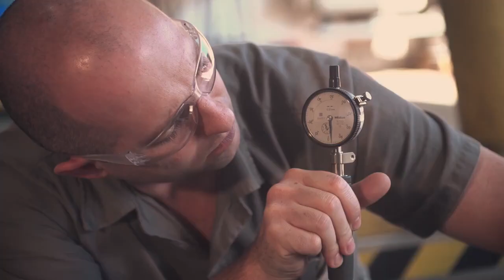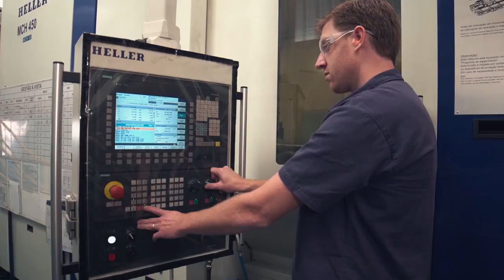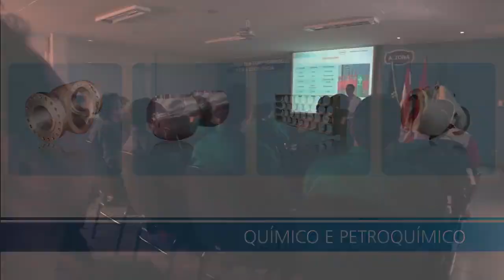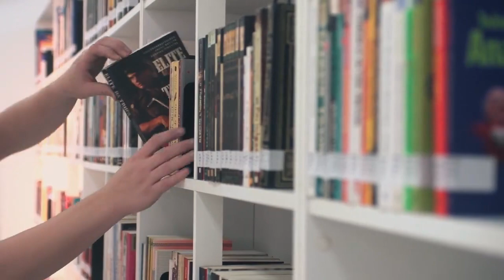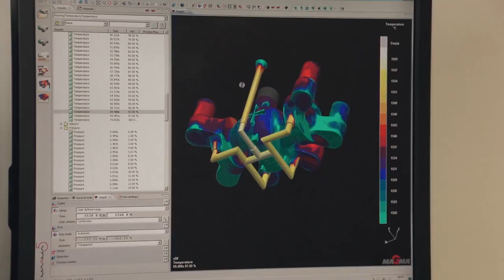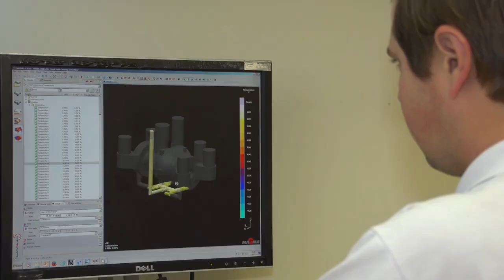[EALT3 / EALT4] - Electro Aço Altona - Vídeo Institucional PT -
Informações retiradas do site de RI da Electro Aço Altona:

A ELECTRO AÇO ALTONA S.A. é uma empresa dedicada na fundição e usinagem para o fornecimento de peças em aços carbono e ligadas (baixa, média e alta liga) e em ferros ligados para aplicações especiais.

A empresa atua em duas demandas que titulamos:

1) Repetitivos, para o fornecimento de partes e peças para montadoras de máquinas, transportes pesados e automotivos; e

2) Sob Encomenda, para o fornecimento de peças para os setores de bens de capital, geração de energia, mineração, dragagem, petróleo e gás/ off shore.

A Altona é uma marca de referência global, situa-se entre as maiores empresas brasileiras em seu segmento e exporta para mais de 25 países. A fabricação de peças em bruto ou usinadas, isoladas ou com características de prestação de serviços para soluções de engenharia em partes de subconjuntos, e ainda como complementos de equipamentos, conforme especificações dos projetos e normas técnicas de uso, qualificam a ALTONA como fornecedora para os mercados Nacional e Internacional.

O gradativo avanço no mercado externo está alinhado à estratégia da Companhia, adaptadas para cada região, com implantação de escritórios comerciais, atendimentos técnicos qualificados e serviços pós-vendas.

A Altona é uma empresa reconhecida por sua excelência na solução de fundidos em aço e ligas especiais. É com este princípio que a Altona trabalha, realizando ações contínuas na busca pela tecnologia e novidades de mercado.

Todos os dias, a Altona reassume seu compromisso com a economia global, seus clientes e colaboradores, estando presente em importantes segmentos para o desenvolvimento:

Automotivo, Máquinas e Equipamentos para Construção e Mineração, Transporte Pesado, Geração de Energia (Hidráulica, Térmica e Nuclear), Naval, Off Shore, Petrolífero, Químico, Mineração e Dragagem.